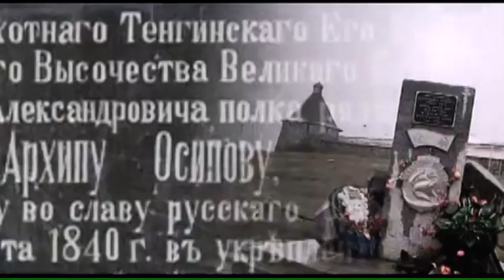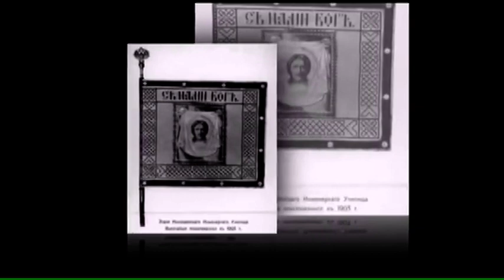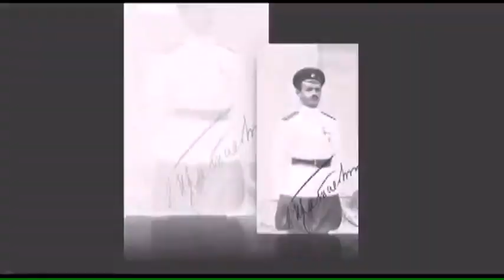ВЕЧНАЯ ПАМЯТЬ БЕЛОЙ ГВАРДИИ ОТ ПОТОМКОВ КАЗАКОВ ДВОРЯН УКРАИНЫ Ко дню Покровы Пресвятой Богородицы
ВЕЧНАЯ ПАМЯТЬ БЕЛОЙ ГВАРДИИ ОТ ПОТОМКОВ КАЗАКОВ ДВОРЯН УКРАИНЫ Ко дню Покровы Пресвятой Богородицы 2020